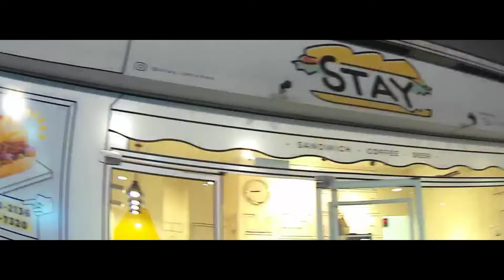Stay Lanches (Caseiro) café & CHOPP KARAVELLE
Apresento o STAY LANCHES, CAFÉ E CHOPP! COM LOCALIZAÇÃO FÁCIL DE DIVERSOS LOCAIS DE SAMPA, O STAY VEM COM UMA PROPOSTA RARA HJ EM DIA UMA REFEIÇÃO RÁPIDA PORÉM COM MUITO SABOR E INGREDIENTES ELABORADOS DE ALTÍSSIMA QUALIDADE, TUDO FRAQUINHO E FEITO NA HORA...A DONA LOURDES É UM SHOW DE SIMPATIA A PARTE, COM SEU CARINHO E AMOR TRANSMITINDO PARA O ALIMENTO TODO ESSA  ENERGIA PARA NÓS!!!